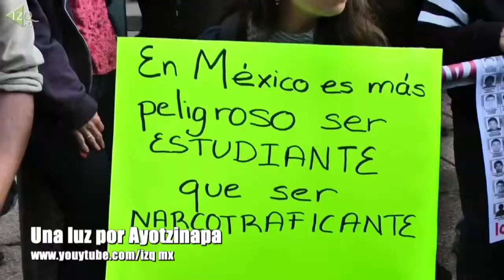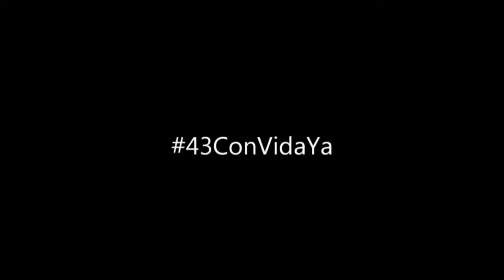Spot Justicia por Ayotzinapa (2) - Homenaje Derechos Humanos